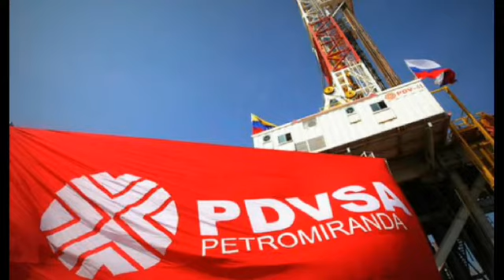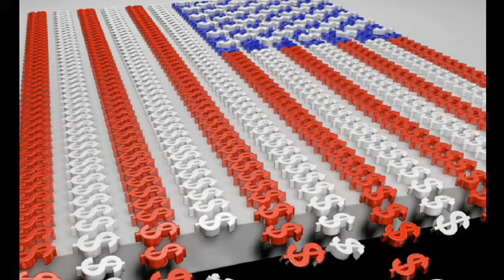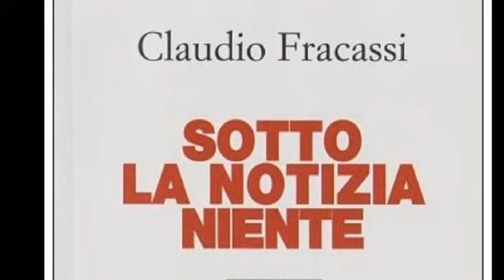Carmelo Santonocito: Venezuela e le balle dell' Occidente sul regime dittatoriale Comunista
🇨🇴🚨🇨🇴VENEZUELA E LE BALLE DELL' OCCIDENTE SUL REGIME DITTATORIALE COMUNISTA🇨🇴🚨🇨🇴
La corsa dei "lacché"  occidentali (con esclusione del  nostro Governo) a sconfessare Maduro,  ligi agli ordini Americani, ha aperto una crisi internazionale. Ma all' Occidente non importano le sorti del popolo venezuelano, ma esclusivamente i  ricchissimi giacimenti petroliferi e non solo. I Mass Media internazionali, asserviti agli USA, snocciolano  i dati sulla povertà del popolo venezuelano, omettendo però che da anni é sotto L' EMBARGO OCCIDENTALE, vera e propria arma di "distruzione di massa" e di ricatto verso chi non si piega ai voleri dei "padroni a stelle e strisce".
Stefano Becciolini